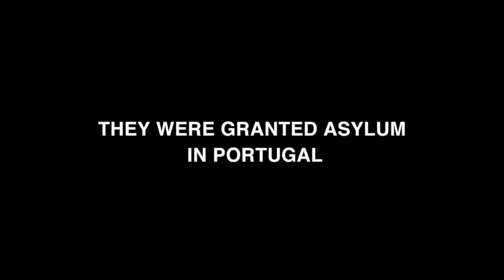Ahmad Sarmast | Afghanistan National Institute of Music | Talks at Google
Ethnomusicologist Dr. Ahmad Sarmast discusses the Afghanistan National Institute of Music and its mission to transform lives through music, revive and preserve Afghan musical culture, train future music educators and lead cultural diplomacy between Afghanistan and the international community.

Dr. Ahmad Sarmast is the founder and director of the Afghanistan National Institute of Music. A music educator, trumpet player, and the son of a renowned Afghan musician, he fled his home country in the 1990’s, when Afghanistan’s rich musical heritage was abruptly halted by the civil war. Following the nation’s liberation, Sarmast returned to Kabul to establish the Afghanistan National Institute of Music (ANIM). ANIM offers music education both within traditional Afghan music and western classical music to boys and girls regardless of gender, ethnicity and social backgrounds. Within a short time, ANIM became one of the most influential educational and cultural entities in Afghanistan.

Dr. Sarmast received his PhD in Music from Monash University in 2005, the first Afghan ethnomusicologist to receive a doctorate.  He earned his Bachelor of Arts degree in performance and music education and a Master of Arts in musicology/ethnomusicology from the Moscow State Conservatory. A dual national of Australia and Afghanistan, he makes his home in Melbourne with his wife, children and a granddaughter.

For more information on the Afghanistan National Institute of Music, please

Moderated by Pedro Pina.